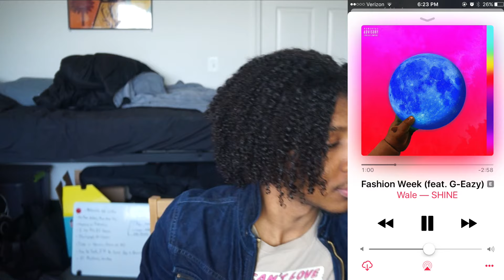Men's Curly Hair Routine // April Playlist (BDAY VIDEO)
Ep 012 | Mens Curly Hair Routine // April Playlist | Men’s Natural Hair

PRODUCTS USED:
Curls Blueberry Bliss Leave-in Conditioner
As I Am Double Butter Cream
Grapeseed Oil
Jamaican Black Castor Oil
Olive Oil Eco Styler Gel
Water
Comb

VERSE OF THE DAY:
“But if the Spirit of Him who raised Jesus from the dead dwells in you, He who raised Christ from the dead will also give life to your mortal bodies through His Spirit who dwells in you.”